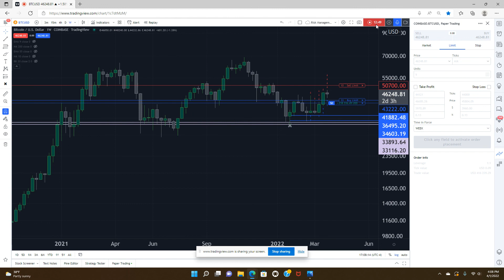What is an Edge ?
The word edge is thrown around often by traders, but what does it actually mean? An edge is easiest to understand by first defining what it isn't and working back from there. This is because of the many misapplications of the term to circumstances where an edge isn't actually present.